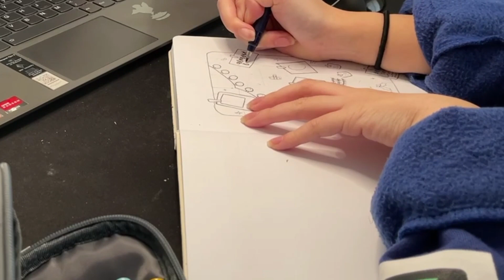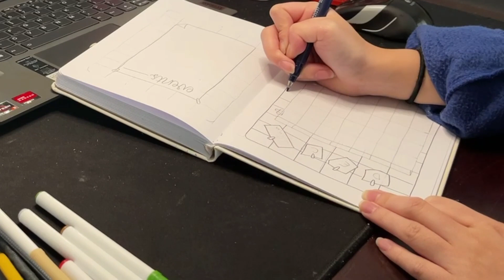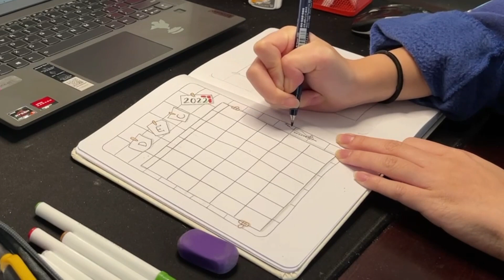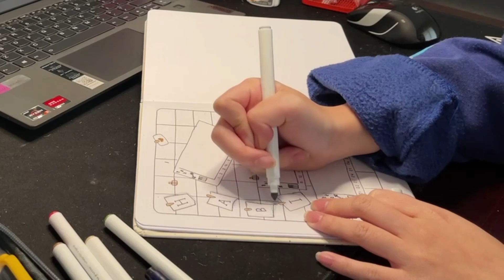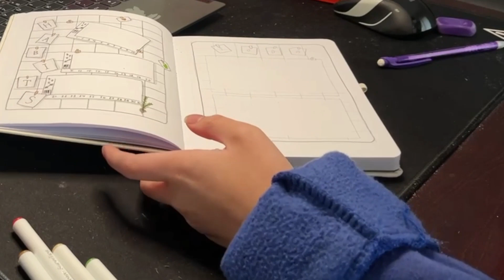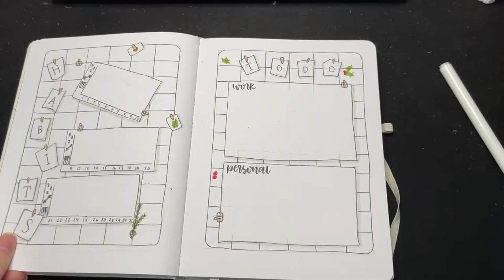plan with me | december bujo 2022 📌📜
💬  𝐤𝐚𝐭 𝐢𝐬 𝐭𝐲𝐩𝐢𝐧𝐠．．．
and here we are, a december plan with me for the first time since 2020 :0 are you guys proud ?!  anyways. this spread was inspired by kyesjournal and macchiatoclouds on instagram! I was digging the dashboard meta this time around. I will say that it's really interesting to be drawing sheets of paper on a sheet of paper though... super trippy.

you may have also noticed that this is a brand new bullet journal :D that's right, my bullet journal of almost two years was completely filled out during the month of november 2022. be on the look out for a bullet journal flipthrough of that coming up.

thank you all for a great year of content, excited for what's in store for 2023 !! till then, see you all later~!

𝐦𝐮𝐬𝐢𝐜⤵
sorry I have to go - ian persaud

If you are the original owner of this song, and want me to take this video down, please email me privately and I will be happy to do that for you. :)

𝐞𝐝𝐢𝐭𝐞𝐝 𝐰𝐢𝐭𝐡 ⤵
ClipChamp
Clips
total film + edit time: 7 hours